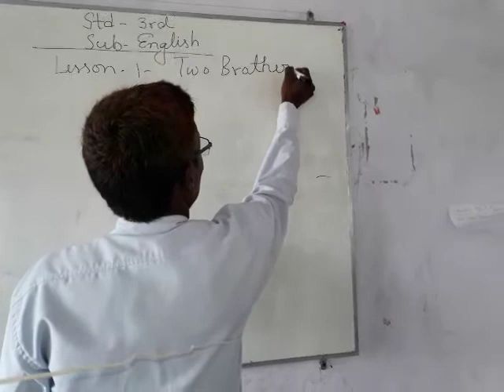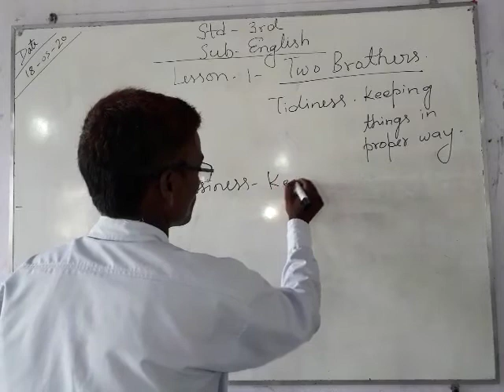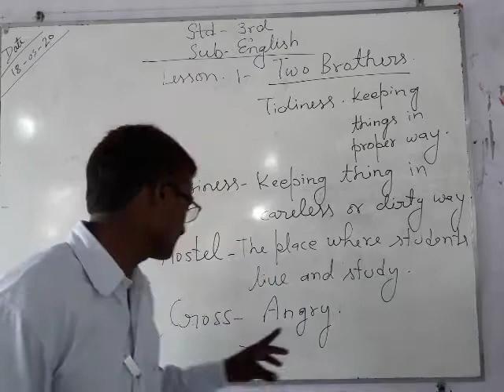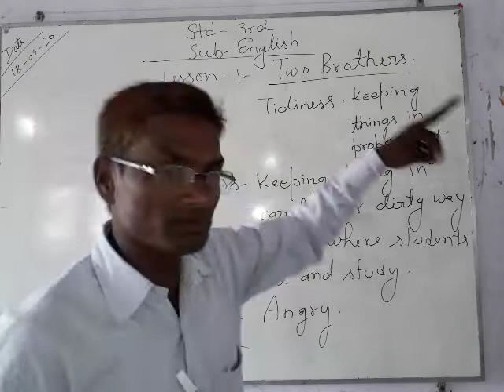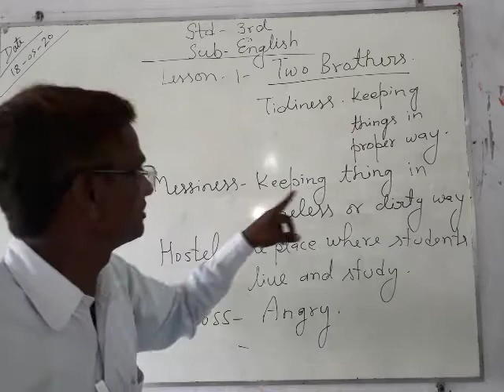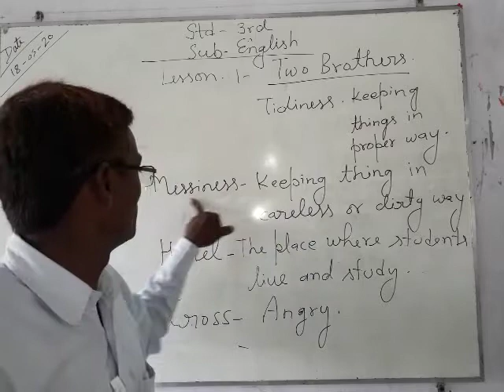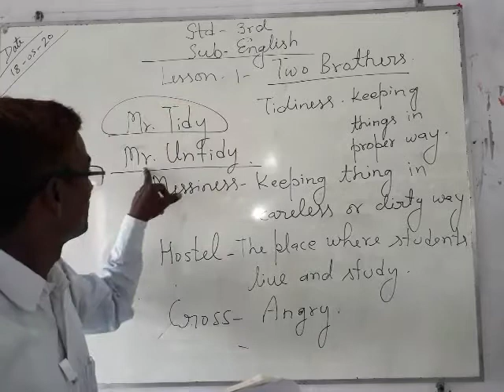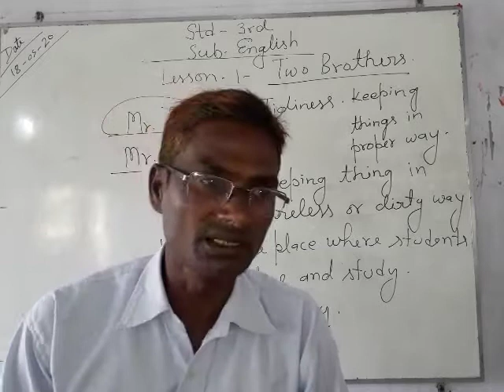Class 3rd english Lesson 1